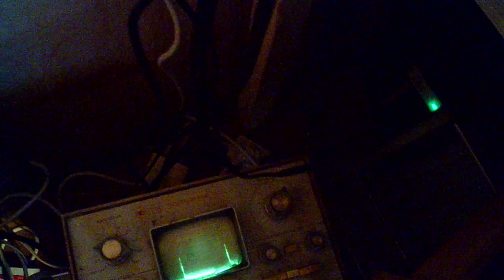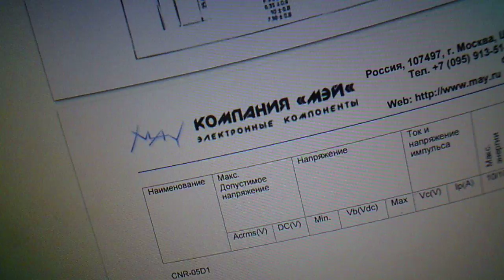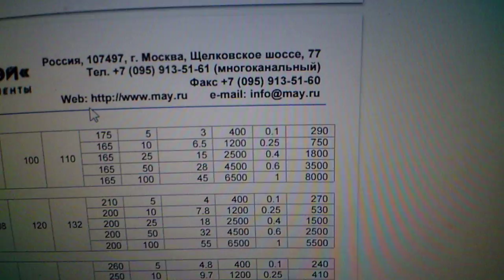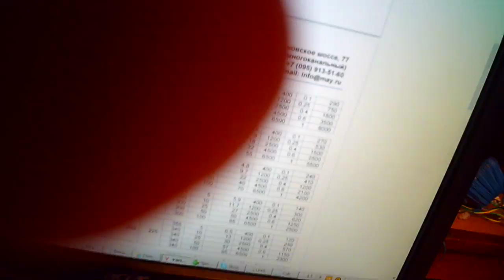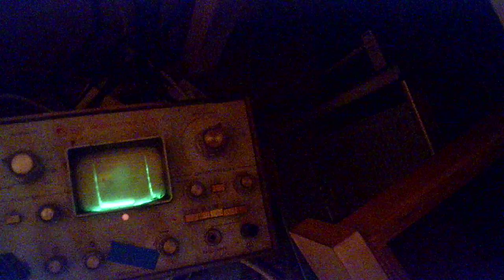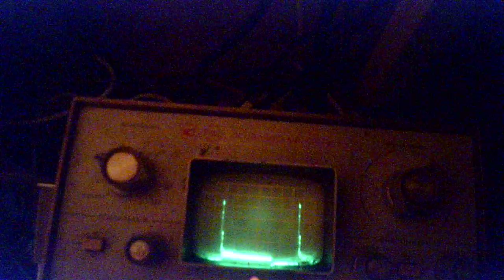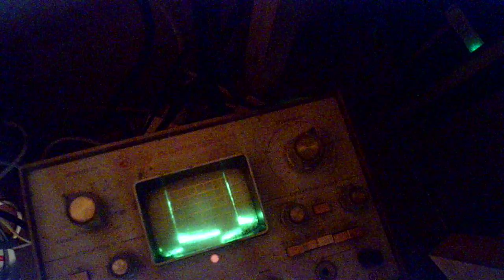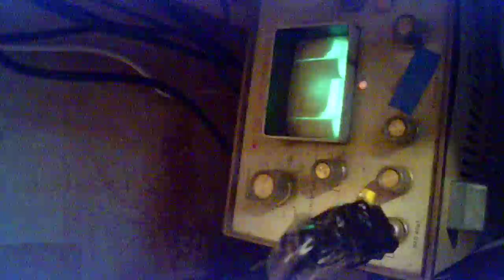О защите транзисторах варисторами и снаберами и немного о БТГ